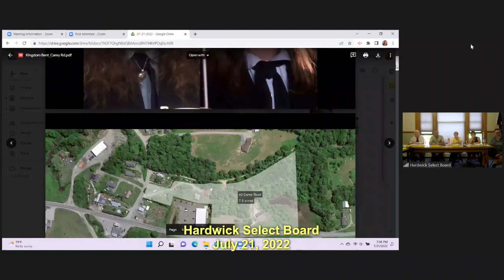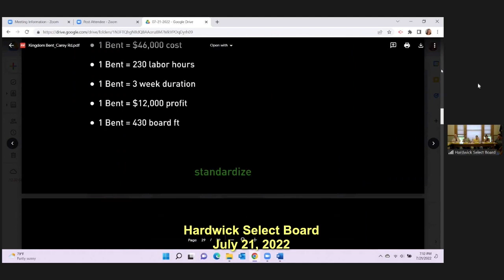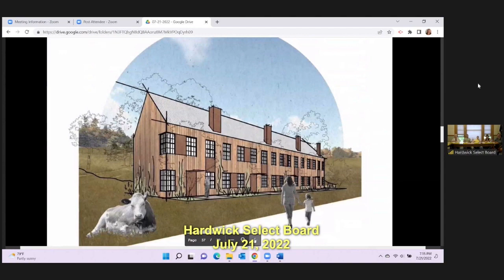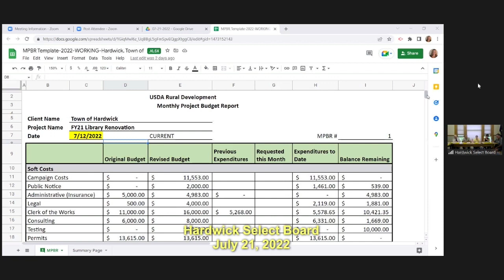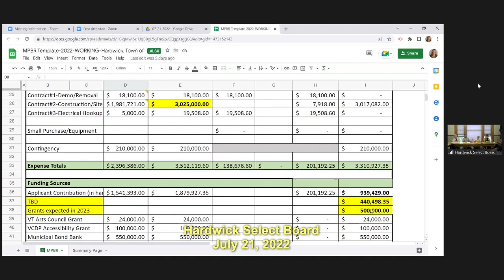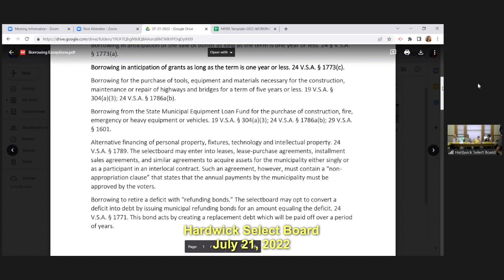Hardwick Select Board—July 21, 2022